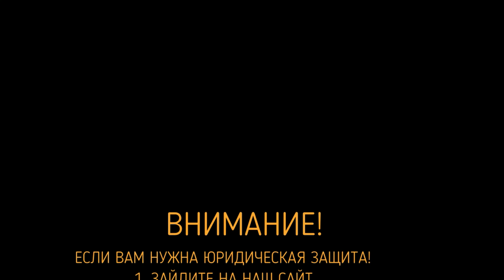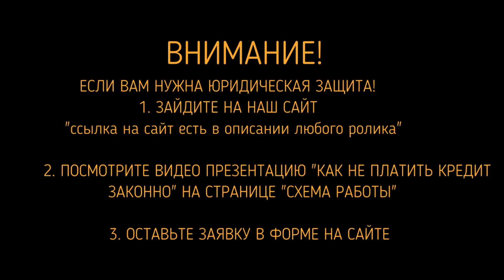БАНК ВТБ ЭТО ОЧЕНЬ ИНТЕРЕСНО | Как не платить кредит | Кузнецов | Аллиам